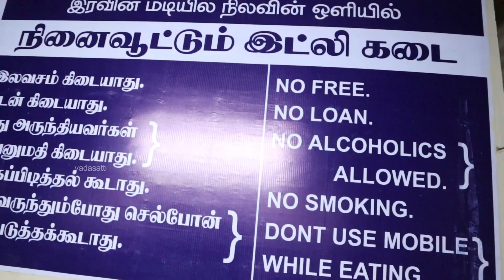இரண்டு மணி நேரம் மட்டும் இயங்கும் ஒரு இட்லிக்கு 21 வகை சட்னி வழங்கும் உணவகம்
Ninaivootum Idly Kadai
71, Burma Colony Rd, Burma Repartiate Colony, Thiruverumbur, Tamil Nadu 620013

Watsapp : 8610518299